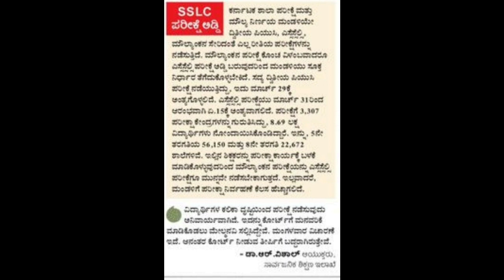ಎಸ್ ಎಸ್ ಎಲ್ ಸಿ ಪರೀಕ್ಷೆ ಅಡ್ಡಿ ದೊಡ್ಡ ಗೊಂದಲ|SSLC EXAM 2023|BIG NEWS|HIGH COURT|students solution